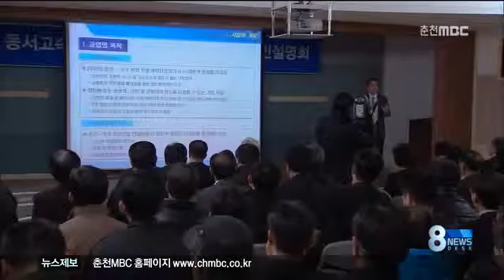춘천MBC뉴스 동서고속화철도 화천역 타당성(R)